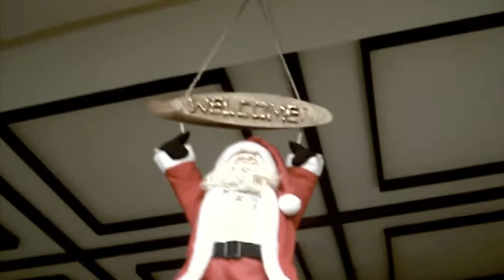Mastermind (Live) - BORED OF TRUSTEES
this video features ride and roll bar, tower of doom recording studio, and santa claus...